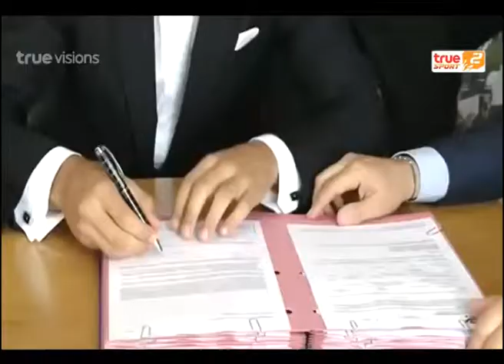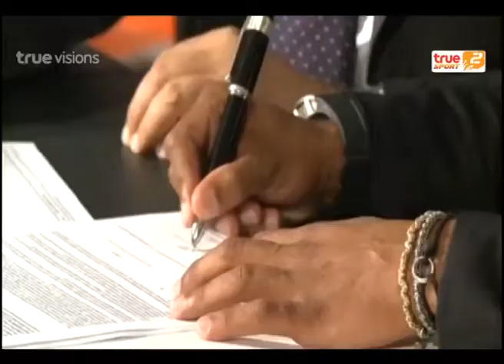Sport Today | 02-01-2015 (1/4)